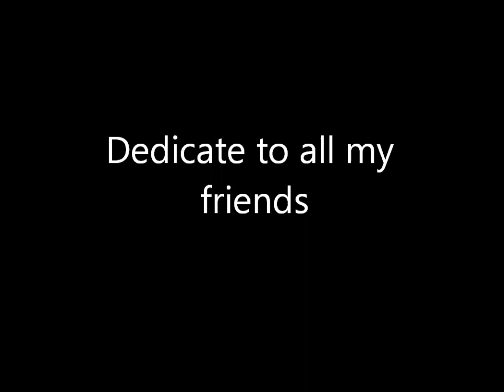Manoj Agrawal's cover version of Kishore Kumar's Diye Jalte Hain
This is a cover version of one of my favorite songs 'Diye Jalte Hain' from the movie 'Namak Haram'. Dedicated to all my friends who have enriched my life in so many countless ways. The song was originally written by Anand Bakshi, composed by R. D. Burman and sung by Kishore Kumar.